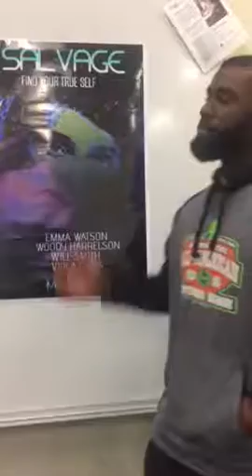Movie poster Georgia tech 1102